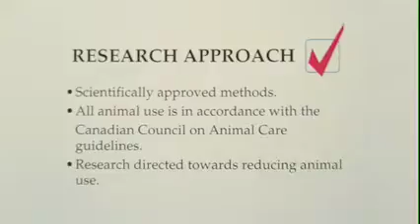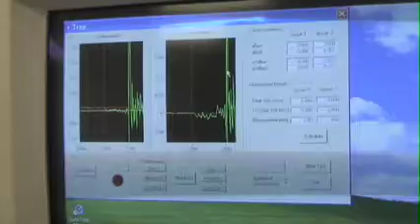Michelle Hiltz - Trap researcher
Michelle Hiltz is a animal trap researcher working with the Alberta Research Council near Edmonton, Alberta.